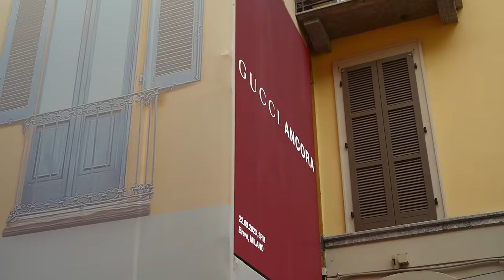Gucci Ancora Around the World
Ahead of Creative Director Sabato De Sarno’s debut Gucci Ancora fashion show to present his Spring Summer 2024 collection in Milan on September 22, 2023, billboards, monuments, and Art Walls around the world were tinged a special shade of red – Gucci Rosso Ancora – to mark this special occasion and the start of a new creative chapter at the House.